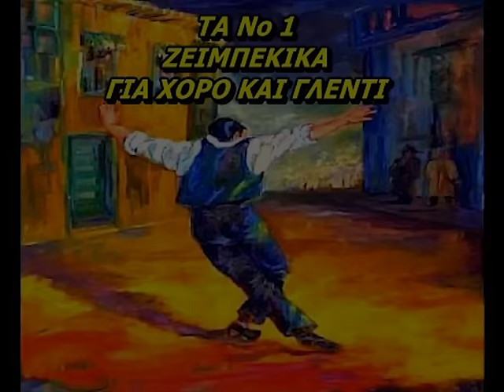ΤΑ 60 Νο 1 ΖΕΙΜΠΕΚΙΚΑ 2 (Dj amvrosios)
ΤΑ 60 Νο 1 ΔΥΝΑΤΑ ΖΕΙΜΠΕΚΙΚΑ
1 -ΠΡΙΓΚΙΠΕΣΣΑ  (ΚΑΡΡΑΣ)
2 -ΡΟΖΑ  (ΜΗΤΡΟΠΑΝΟΣ)
3 -ΤΕΣΣΕΡΙΣ  (ΜΑΖΩΝΑΚΗΣ)
4 -ΔΕΝ ΘΑ ΞΑΝΑΓΑΠΗΣΩ  (ΚΟΤΣΙΡΑΣ)
5 -ΦΕΥΓΟΝΤΑΣ-ΠΑΡΑΣΤΡΑΤΗΜΑ-ΠΡΙΝ ΧΑΘΕΙ ΤΟ ΟΝΕΙΡΟ ΜΑΣ
6 -ΣΤΟ ΑΔΕΙΟ ΜΟΥ ΠΑΚΕΤΟ
7 -ΣΤΩΝ ΑΓΓΕΛΩΝ ΤΑ ΜΠΟΥΖΟΥΚΙΑ
8 -ΑΙΣΘΗΜΑΤΙΕΣ-ΒΡΕΧΕΙ ΦΩΤΙΑ ΣΤΗ ΣΤΡΑΤΑ ΜΟΥ
9 -ΣΤΟ ΚΕΛΙ 33 (ΜΑΡΓΑΡΙΤΗΣ)
10-ΟΤΙ ΑΓΑΠΑΩ ΕΓΩ ΠΕΘΑΙΝΕΙ (ΑΔΑΜΑΝΤΙΔΗΣ)
11-ΕΙΜΑΙ ΑΕΤΟ ΧΩΡΙΣ ΦΤΕΡΑ  (ΜΠΙΘΙΚΩΤΣΗΣ)
12-ΕΠΙΣΤΡΟΦΕΣ ΚΑΤΑΣΤΡΟΦΕΣ  (ΤΕΡΖΗΣ)
13-ΚΑΛΥΤΕΡΑ ΜΑΖΙ ΣΟΥ ΚΑΙ ΤΡΕΛΟΣ  (ΔΙΟΝΥΣΙΟΥ)
14-ΤΑ ΛΕΡΩΜΕΝΑ Τ ΑΠΛΥΤΑ (ΓΛΥΚΕΡΙΑ)
15-ΤΙ ΕΚΑΝΑ ΓΙΑ ΠΑΡΤΥ ΜΟΥ (ΜΑΡΙΝΕΛΛΑ)
16-ΤΗΣ ΓΕΡΑΚΙΝΑΣ ΓΙΟΣ (ΚΑΖΑΝΤΖΙΔΗΣ)
17-ΦΩΤΙΑ ΣΤΑ ΣΑΒΒΑΤΟΒΡΑΔΑ (ΔΗΜΗΤΡΙΟΥ)
18-ΤΟ ΡΙΓΕ ΣΑΚΚΑΚΙ (ΜΑΡΙΝΗΣ)
19-ΤΟΥ ΧΩΡΙΣΜΟΥ Η ΩΡΑ (ΒΟΣΚΟΠΟΥΛΟΣ)
20-ΤΟ ΣΗΜΑΔΙ (ΠΑΡΙΟΣ)
21=ΟΠΟΥ ΓΙΩΡΓΟΣ ΚΑΙ ΜΑΛΑΜΑ (ΚΟΚΚΟΤΑΣ)
22-ΔΕΝ ΘΕΛΩ ΤΕΤΟΙΟΥΣ ΦΙΛΟΥΣ  (ΤΕΡΖΗΣ-ΘΕΟΔΩΡΙΔΟΥ)
23-ΔΡΑΠΕΤΣΩΝΑ (ΜΠΙΘΙΚΩΤΣΗΣ)
24-ΓΕΝΕΘΛΙΑ (ΣΦΑΚΙΑΝΑΚΗΣ)
25-ΕΙΧΕ ΕΝΑ ΦΕΓΓΑΡΙ (ΤΕΡΖΗΣ)
26-ΠΑΝΤΑ ΓΕΛΑΣΤΟΙ (ΜΗΤΡΟΠΑΝΟΣ)
27-ΜΟΥ ΦΑΓΕΣ ΤΑ ΔΑΧΤΥΛΙΔΙΑ (ΓΛΥΚΕΡΙΑ)
28-ΣΥΝΝΕΦΙΕΣ  (ΜΑΡΙΝΝΕΛΑ)
29-ΕΙΝΑΙ ΤΟ ΚΡΥΟ ΤΣΟΥΧΤΕΡΟ (ΧΡΗΣΤΑΚΗΣ)
30-ΒΑΔΙΖΩ ΚΑΙ ΠΑΡΑΜΙΛΩ (ΜΙΧΑΛΟΠΟΥΛΟΣ)
31-ΠΕΣ ΜΟΥ ΠΟΥ ΠΟΥΛΑΝ ΚΑΡΔΙΕΣ (ΜΗΤΡΟΠΑΝΟΣ)
32-ΠΙΝΩ ΚΑΙ ΜΕΘΩ (ΤΣΕΡΤΟΣ)
33-ΤΡΕΛΟΚΟΡΙΤΣΟ (ΜΠΙΘΙΚΩΤΣΗΣ)
34-ΤΟ ΠΛΟΥΣΙΟΠΑΙΔΟ (ΜΠΕΛΛΟΥ)
35-ΤΟ ΔΙΚΟ ΜΟΥ ΑΜΑΡΤΗΜΑ (ΠΑΡΙΟΣ)
36-ΓΙΑΤΙ ΜΕ ΞΥΠΝΗΣΕ ΠΡΩΙ (ΚΑΖΑΝΤΖΙΔΗΣ)
37-ΤΟ ΦΕΓΓΑΡΙ ΠΑΝΩ ΘΕΕ ΜΟΥ (ΒΟΣΚΟΠΟΥΛΟΣ)
38-Ο ΝΑΥΤΗΣ (ΚΟΚΚΟΤΑΣ)
39-ΛΕΓΕ ΜΕ ΠΑΛΙΟΠΑΙΔΟ (ΔΙΟΝΥΣΙΟΥ)
40-ΚΑΘΕ ΞΥΜΕΡΩΜΑ (ΣΑΚΚΕΛΑΡΙΟΥ)
41-ΕΓΩ ΔΕΝ ΗΜΟΥΝΑ ΑΛΗΤΗΣ (ΚΟΝΤΟΛΑΖΟΣ)
42-ΜΙΑ ΜΟΛΥΒΙΑ (ΑΓΓΕΛΟΠΟΥΛΟΣ)
43-ΒΕΡΓΟΥΛΕΣ (ΓΙΟΥΛΑΚΗΣ)
44-Ο ΑΕΤΟΣ (ΣΦΑΚΙΑΝΑΚΗΣ)
46-ΑΛΗΤΗ Μ ΕΙΠΕΣ ΜΙΑ ΒΡΑΔΙΑ (ΖΑΓΟΡΑΙΟΣ)
47-ΑΡΧΙΣΑΝ ΤΑ ΟΡΓΑΝΑ (ΜΑΡΟΥΔΑΣ)
48-ΣΒΗΣΕ ΤΟ ΦΕΓΓΑΡΙ (ΜΗΤΡΟΠΑΝΟΣ)
49-ΟΙ ΣΤΡΟΦΕΣ (ΤΕΡΛΕΓΚΑΣ)
50-ΠΕΡΙΤΤΟ ΝΑ ΣΟΥ ΠΩ (ΚΑΡΡΑΣ)
51-ΝΥΧΤΑ ΞΕΛΟΓΙΑΣΤΡΑ (ΚΑΡΡΑΣ)
52-ΠΑΡΑΣΤΡΑΤΗΜΑ (ΤΕΡΖΗΣ)
53-ΜΟΛΙΣ ΣΕ ΕΙΔΑ (ΚΟΥΚΑ)
54-ΜΟΥ ΧΕΙΣ ΚΑΝΕΙ ΤΗ ΖΩΗ ΚΟΛΑΣΗ (ΠΑΡΙΟΣ)
55-ΜΑ ΠΟΥ ΝΑ ΠΑΩ (ΑΔΑΜΑΝΤΙΔΗΣ)
56-ΠΩΛΕΙΤΑΙ ΚΑΙ ΤΟ ΣΠΙΤΙ ΜΟΥ (ΑΝΤΥΠΑΣ)
57-ΔΕΝ ΚΟΙΜΑΜΑΙ ΠΙΑ ΤΑ ΒΡΑΔΙΑ (ΧΡΙΣΤΔΟΥΛΟΠΟΥΛΟΣ)
58-ΤΟ ΑΓΑΛΜΑ (ΠΟΥΛΟΠΟΥΛΟΣ)
59-ΟΡΑΝΕ (ΔΗΜΗΤΡΙΟΥ)
60-ΤΟ ΖΕΙΜΠΕΚΙΚΟ ΤΗΣ ΕΥΔΟΚΙΑΣ